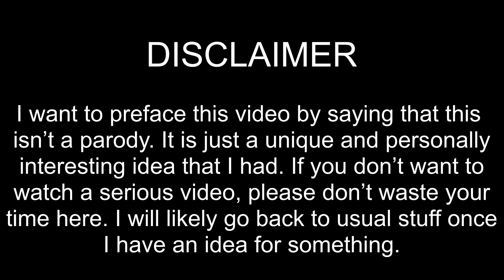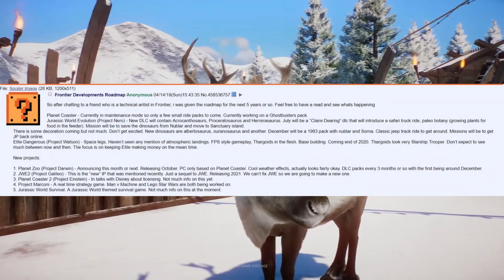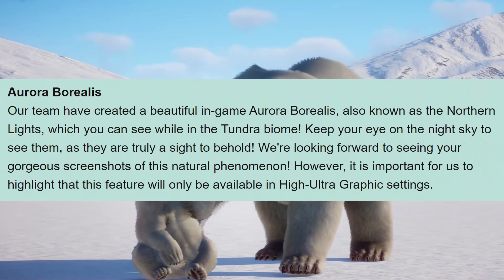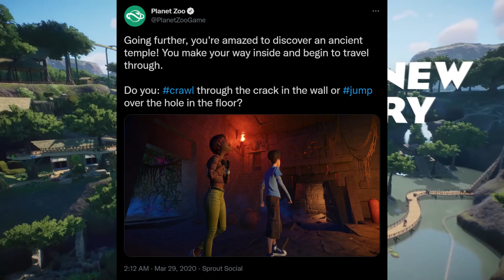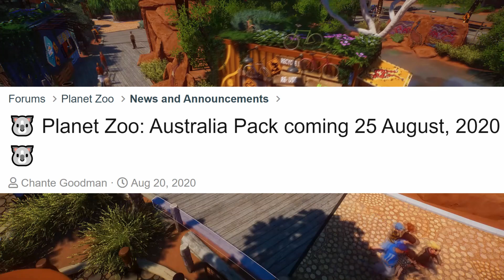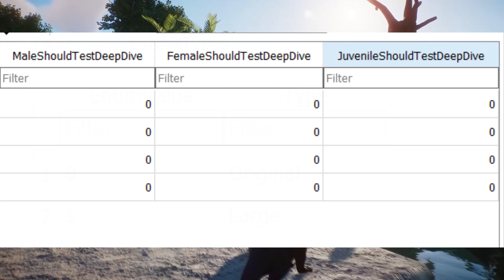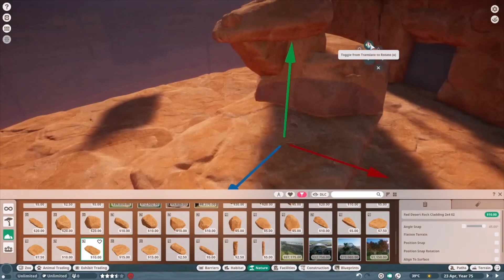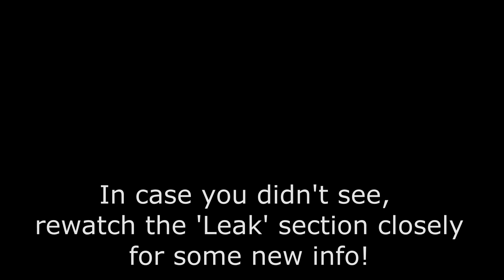The Past (and Future) of Planet Zoo Pack Predictions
Planet Zoo has been out for nearly 2 years now. Within this time, 6 DLC's have released. In the periods between releases, the community's conversations have largely revolved around theorizing and predicting what the future DLC would be. The purpose of this video is to document these time periods.

Introduction - 00:08
Arctic Pack - 01:11
South America Pack - 03:53
Australia Pack - 06:13
Soundtrack - 08:45
Aquatic Pack - 09:35
Southeast Asia Animal Pack - 11:33
Africa Pack - 13:26
The Future - 15:20
North America Pack - 15:55
The Leak - 17:28
Outro - 19:18